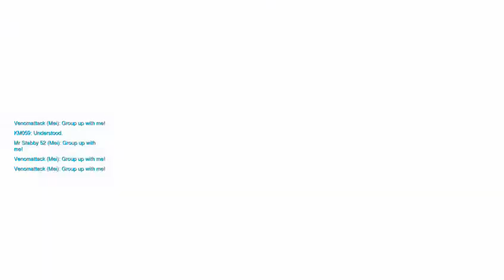Yeti Hunt (Part 4)